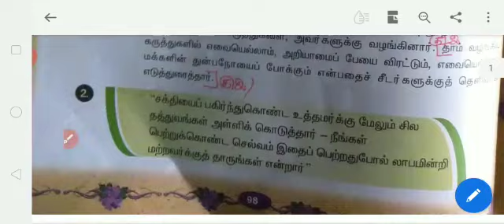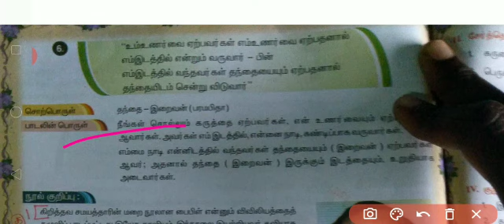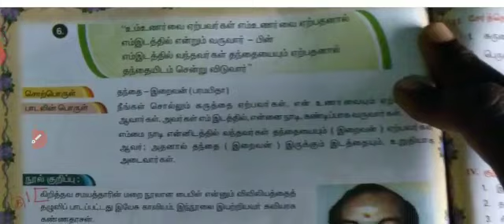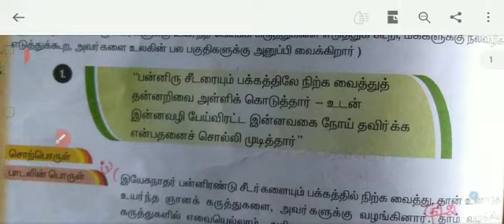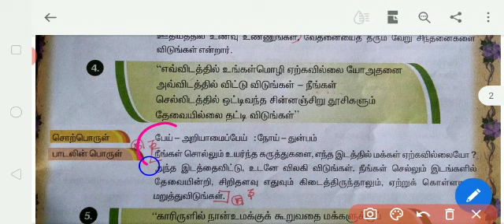VIII - STD - TAMIL - இயல் - 6 - செய்யுள் - இயேசு காவியம் - பகுதி- 2